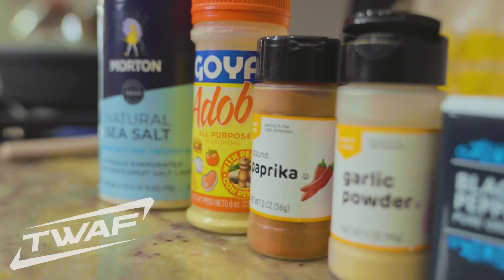Best Struggle meal under $10 (Better than ANY fast food)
Ever tried to eat something good for cheap? And failed miserably? I got you! Try this very simple $10 dollar meal that will have you cooking it even with a wad of money in your pocket!